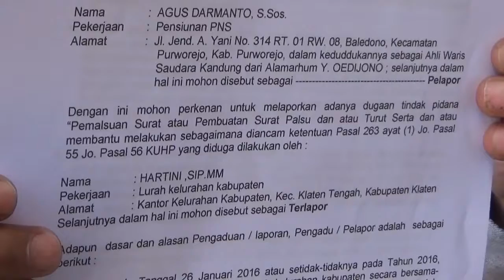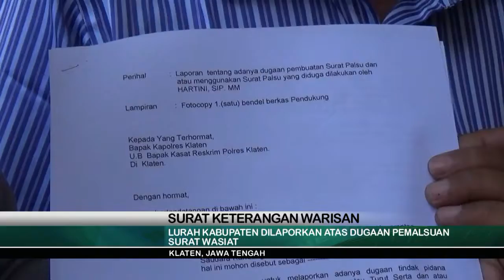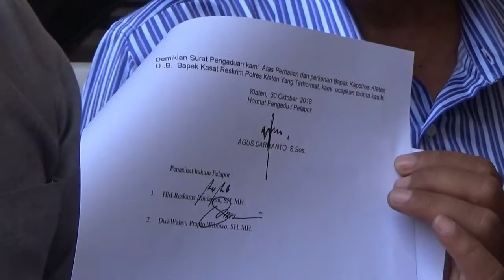LURAH KABUPATEN DILAPORKAN ATAS DUGAAN PEMALSUAN SURAT WASIAT - JOGJA TV